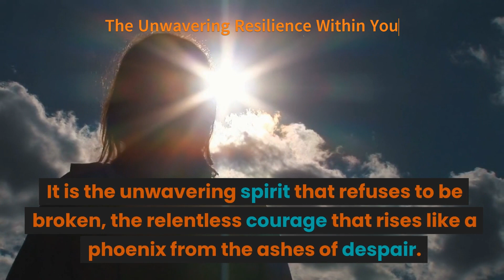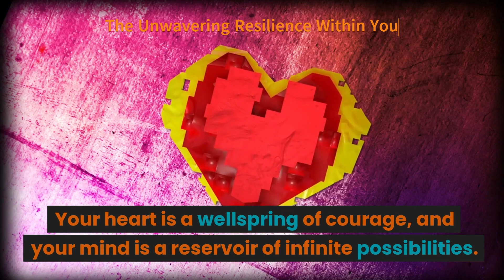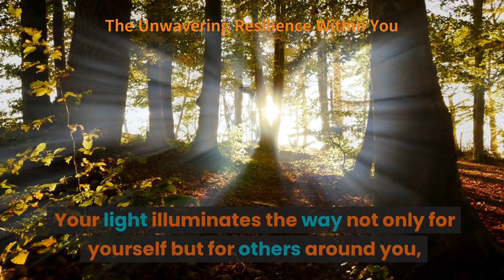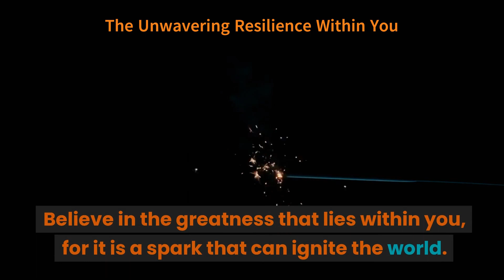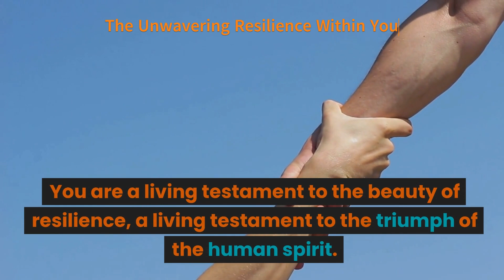The Unwavering Resilience Within You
Join us as we embark on a journey of self-discovery and empowerment with our heartfelt video, "The Unwavering Resilience Within You." In this inspiring and uplifting piece, we delve into the essence of resilience, that majestic force that resides within each of us, waiting to be unleashed in the face of adversity.

Life's challenges may test us, but through it all, we exemplify the unyielding strength that lies within our very beings. Together, we celebrate the triumphs of overcoming hurdles and the courage to rise like a phoenix from the ashes of despair.

This video encourages us to reflect on our personal journeys—the battles we've fought, the obstacles we've conquered, and the growth we've experienced. Every step, no matter how small, has shaped us into indomitable warriors, standing tall and firmly rooted like mighty oaks.

In the darkest of hours, our spirits shine bright like the North Star, guiding us towards hope and perseverance. We learn to see setbacks as opportunities for growth, transforming stumbling blocks into stepping stones on our path to greatness.

With a powerful message of unity and compassion, we are reminded that we are not alone in this journey. Together, we are an unbreakable tapestry, inspiring and supporting each other to embrace our resilience and face the unknown with open hearts and unwavering determination.

Join us in embracing the uncertainties of life, for they hold the potential for miracles yet to unfold. Let us be grateful for the gift of life and the boundless possibilities that lie before us. Believe in the greatness that resides within you, for it is a spark that can ignite the world.

Come, be a part of this transformative experience. Embrace your inner strength, and together, let us create a world where resilience reigns supreme.

Together, let's spread the message of resilience and the triumph of the human spirit to every corner of the globe.